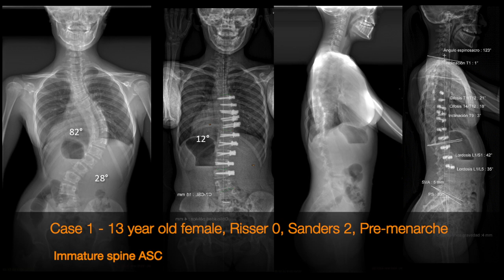Dr. Juan C Rodriguez-Olaverri, Anterior Scoliosis Correction (ASC), interviewed Dr. Derek Lee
Chapters:
0:00 Introduction
0:25 Dr. Rodriguez-Olaverri's personal scoliosis diagnosis.  Age 12, 28 degree thoracolumbar curve.
2:39 Path to Spine Surgeon.
6:15 Initial exposure to non-fusion surgical option.
8:05 Waited for a non-fusion surgical system for scoliosis.
9:14 Quality of life is a top goal.
11:49 NYU is an opportunity to improve non-fusion research and surgical techniques.
14:09 Preference for ASC over VBT.
15:42 ASC offers the ability to both rotate and compress the spine to a greater degree.
16:15 Mini-open and a 2nd tether reduces tether breakage from 15-18% to less than 5%.
16:59 Similar surgical approach to Drs ABC.
18:20 Decision to do disc releases is based on x-rays and spine stiffness.
19:21 Prefers MRI to create 3D reconstruction of the spine.
20:24 Rib hump is a rotational, not a coronal deformity.
20:57 Anterior Vertebral Overgrowth drives scoliosis.
21:46 Has never seen over correction in curves over 55 degrees.   Sees over correction in less than 30-40 degree curves with lots of growth remaining.
22:37 Need further research on curve flexibility and balancing curves for best correction.
23:34 Sees more bone overgrowth in the vertebrae of the most corrected curve.
24:56 ASC for mature curves may modulate both bone and muscle to stabilize curves after a broken tether.
25:58 Rotation is the first indication of tether breakage.
27:04 ASC allows greater spine de-rotation.
27:51 During scoliosis curve progression, rotation becomes before hypokyphosis.
28:26 Correcting rotation corrects hypokyphosis.
29:07 Fusion is all about de-rotating the spine.
31:25 Disc Release necessary to create kyphosis and rotation.
32:23 Disc release controversy.
33:03 Disc release details.
35:27 Practice is 90% paediatric and 10% adult.
37:31 Will there be availability in Spain for surgeries?
39:15 Youngest VBT patient is 5 years old.
41:47 Uses both Globus and Zimmer Biomet instrumentation.
43:19 Definite advancements in tether technology coming.
44:21 Needs to be different instrumentation systems for thoracoscopic and mini-open approaches.
45:45 Better screw purchase is important for top screw to allow better tensioning.
47:27 Any plans to tether higher than T4 for high thoracic curves?
48:41 VBT fusion hybrids.
49:46 Mature tethers.
58:44 BONUS INTERVIEW PART 2.  Review of 2 Cases.  Case 1:  Immature Spine ASC.  Case 2:  Mature Spine ASC
58:54 Case 1 - 13 year old female, Risser 0, Sanders 2, Pre-menarche.    Immature spine ASC.
1:04:31 Case 2 - 17 year old female, mature spine ASC.